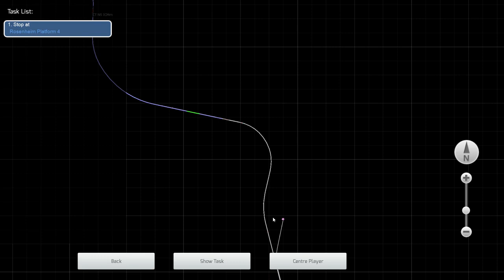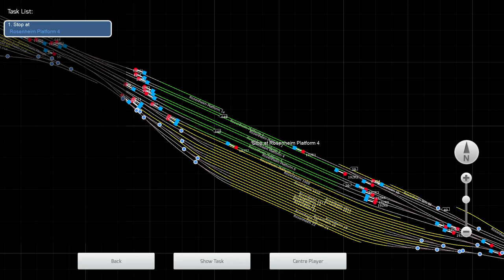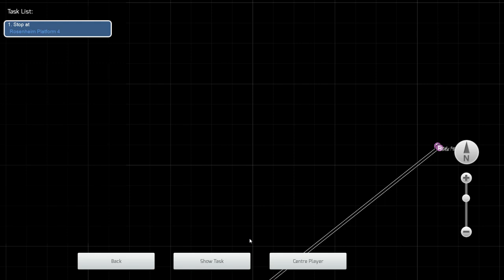Train Simulator 2022 Met de NS ICM van Munchen Hbf naar Rosenheim